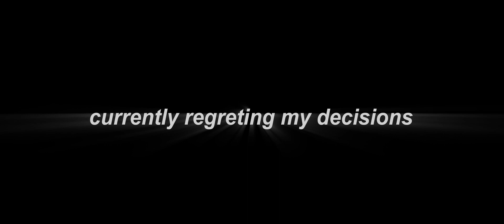I FOUND ITMG IN TNT TAG (funny)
hi i saw you @iTMG

game - minecraft